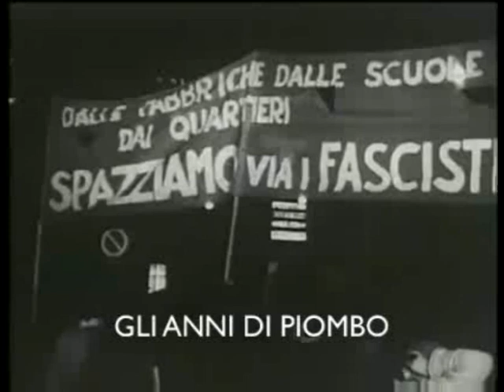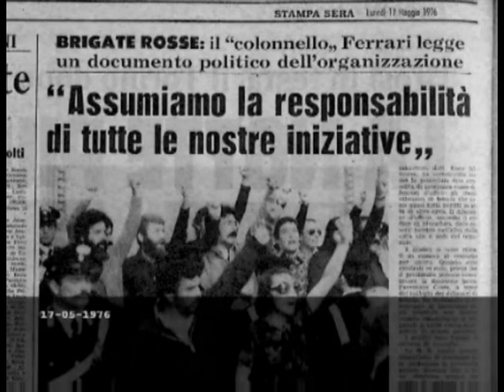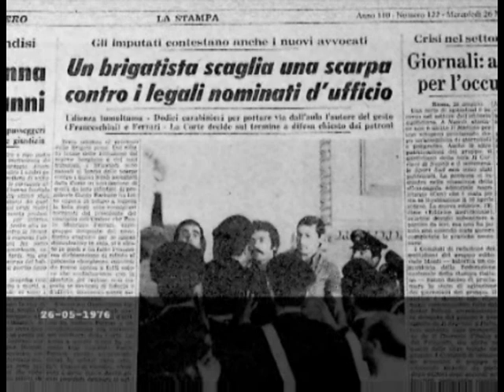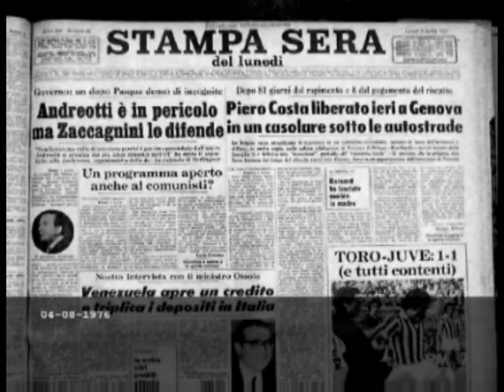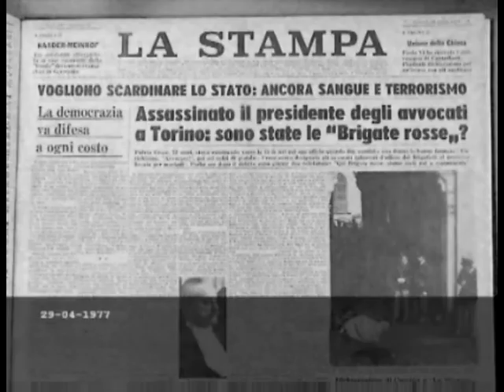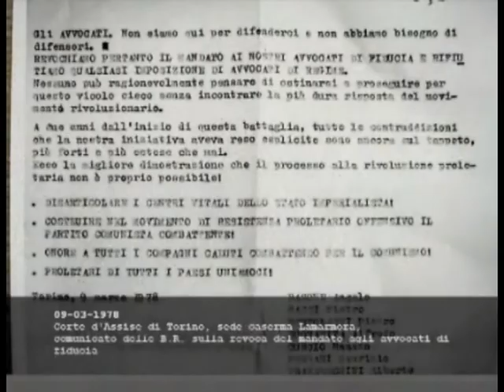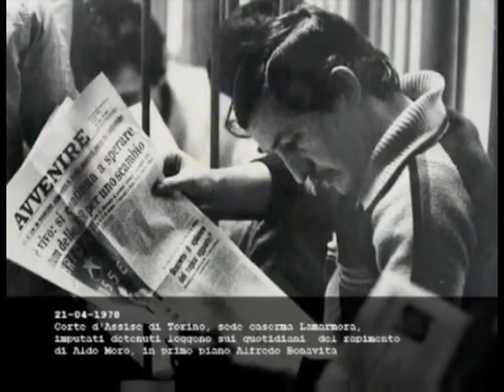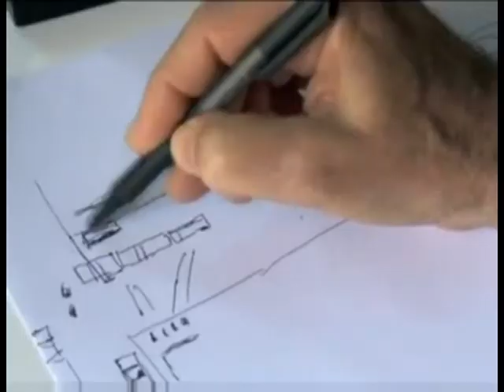ANIBALDI.IT - IL NOVECENTO - STORIA DELLE BRIGATE ROSSE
Documento completo di interviste ai protagonisti di quella stagione (oltre 3 ore)